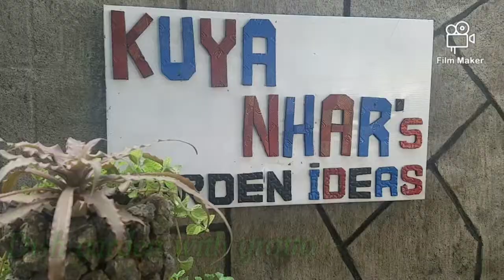Demo| Dish Garden with Grotto | Kuya Nhar's Garden Ideas